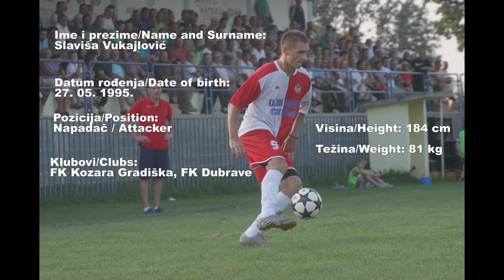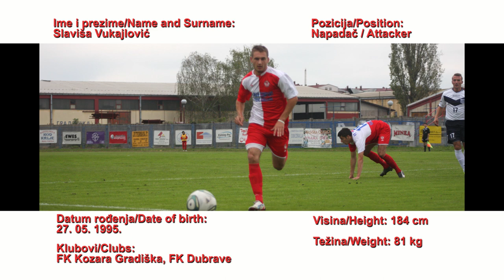Slaviša Vukajlović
Ime i prezime/Name and Surname: Slaviša Vukajlović
Datum rođenja/Date of birth: 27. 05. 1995.
Težina/Weight: 81 Kg
Visina/Height: 184 cm
Pozicija/Position: Napadač/Attacker
Klubovi/Clubs: FK Kozara Gradiška, Dubrave